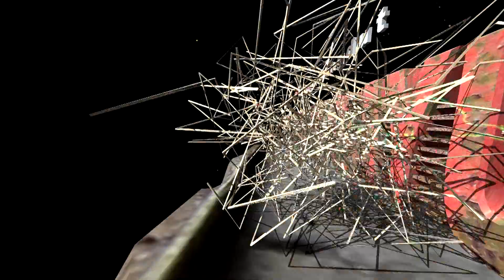Di rubung semut | ANGGI PUTRA AYUNDA 2021 | Gadel Blok Gg. Rentok Tukdana (Bpk. Rasiman)